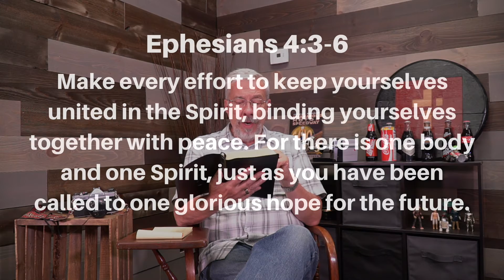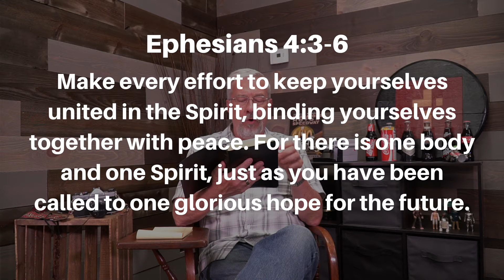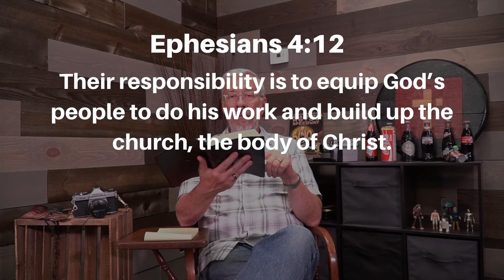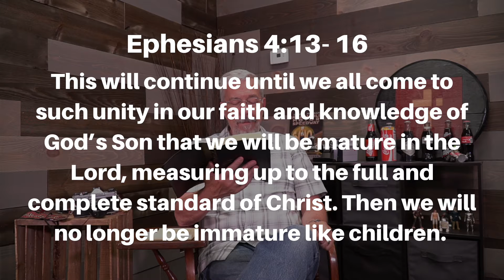What might happen if we were united? - June 11, 2021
June 11, 2021 - What might happen if we were united?

Ephesians 4

If we were truly united as a church, what would be different? What might happen? After the video, as yourself, “How could unity help me to grow?”